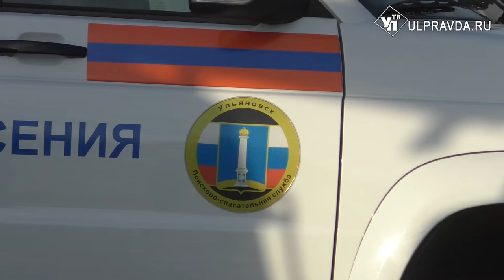Не ходите дети по льду гулять. Беспечные ульяновцы вышли на неокрепший лед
На «лед неокрепший на речке студеной». Зима еще не наступила, а любители зимних забав уже готовы к приключениям. Ульяновцы потянулись на лед.